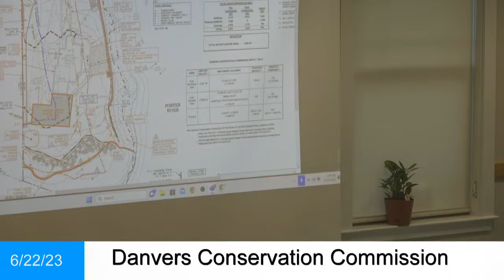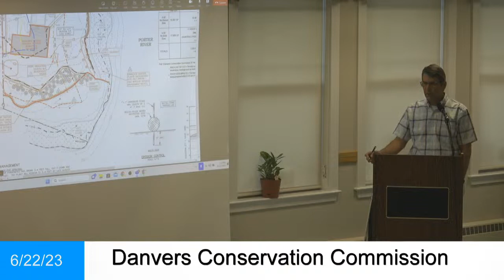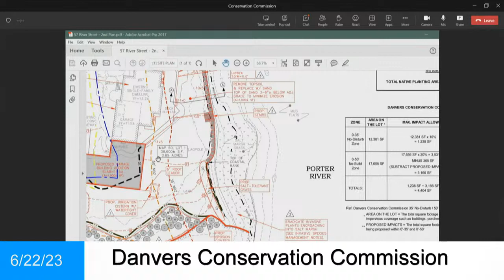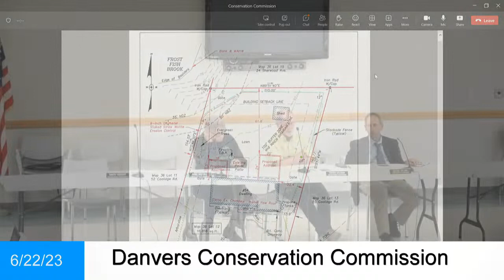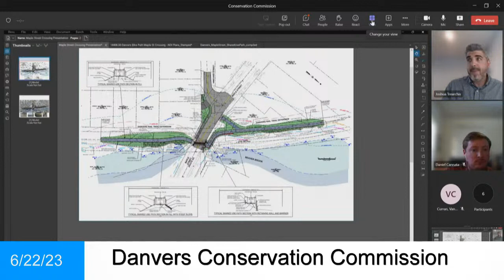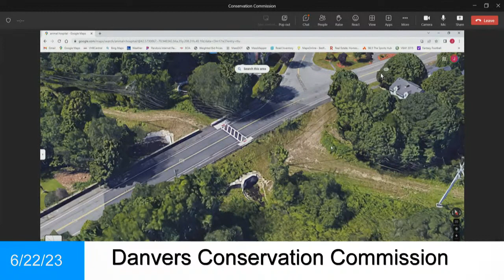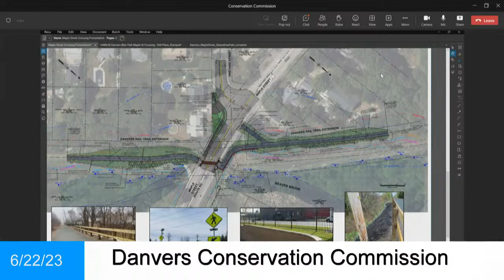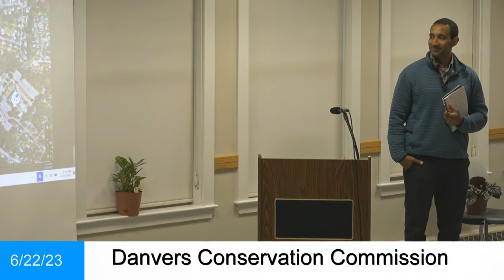Conservation Commission Meeting - 6/22/23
Saltmarshes, rivers, tidal flats, banks, bogs and swamps are all areas of interest that serve to protect Danvers. These important resource areas prevent flooding, filter pollution, and provide crucial habitat for wildlife. Through regulatory permitting of the Wetlands Protection Act, the Danvers Conservation Commission works with residents to assure that these areas are protected and preserved. Whether it be a new subdivision or a single family home addition, the Conservation Commission oversees all jurisdictional projects to make sure necessary precautions are taken.